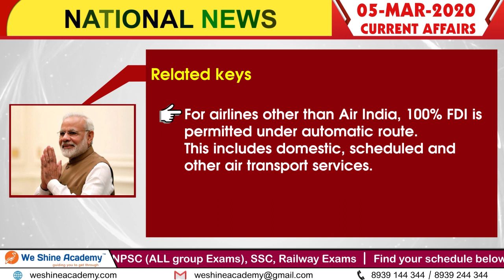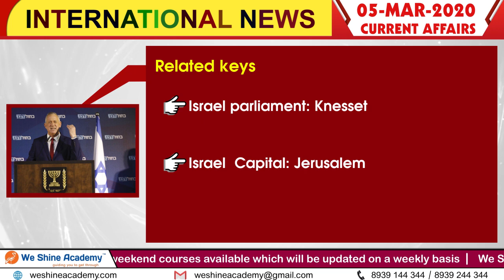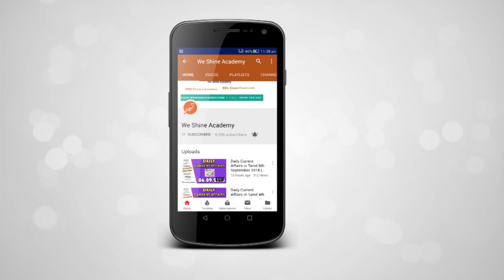Daily Current Affairs in English 5th March 2020 | BANK, RRB, SSC | We Shine Academy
We Shine Academy Watch Daily Current Affairs in English 5th March 2020, from the Experts of Best TNPSC Coaching Center in Chennai.

notification/

Category